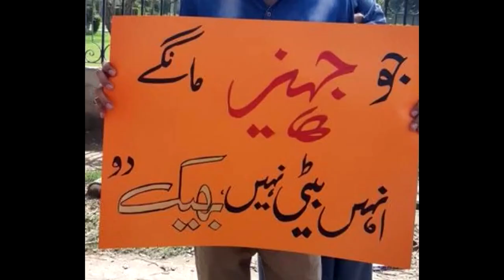Law, Entrepreneurship, Music and Poetry: Noor Mandviwalla’s Journey- Ep 17 Mocca with Moiz